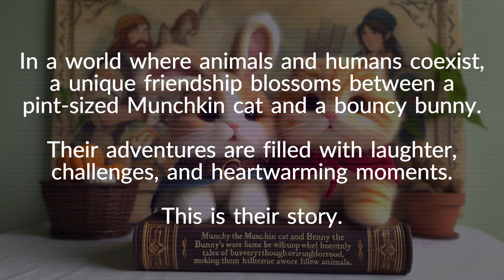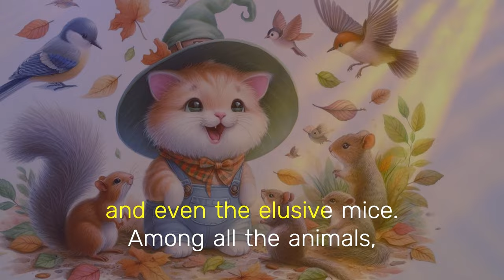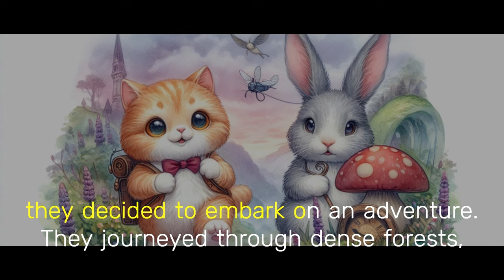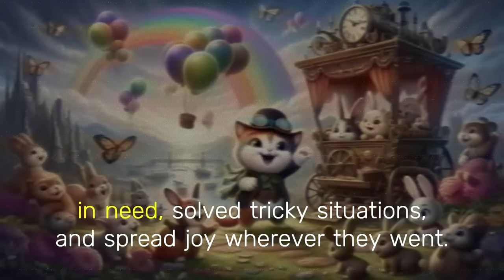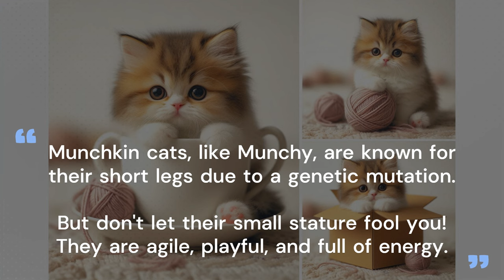Paws & Whiskers: Munchy and Benny's Tale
Step into the charming world of Munchy, a lovable Munchkin cat, and Benny, a spirited bunny. In a place where animals and humans live in harmony, their extraordinary friendship leads to an adventure that’s as heart-warming as it is exciting.
From discovering hidden treasures in lush gardens to bravely facing challenges together, their journey is a whirlwind of laughter, courage, and companionship. This story isn’t just about their adventures, it’s a celebration of the power of friendship and the amazing things that can happen when curiosity meets bravery.
Join Munchy and Benny on their captivating journey and see how they become legends in their own right.

0:00 Opening (Song #1 begins)
0:08 Intro
0:23 Chapter 1: The Unusual Discovery
1:04 Chapter 2: The Gift of Gab
1:54 Chapter 3: The Journey Begins
2:36 Chapter 4: The Dynamic Duo (Song #2 begins)
3:25 Chapter 5: The Heroes Return
3:58 Chapter 6: The Legacy Continues
4:40 Fun Fact
4:53 Join Us

Lyrics
Song #1
[Verse 1]
Munchy the Munchkin cat
Tiny paws and a big heart
Benny the bunny hops
Together never apart

[Verse 2]
Sunshine morning they play
Chasing dreams in their own way
Fields of flowers they roam
Always feeling right at home

[Chorus]
Munchy and Benny so true
Friends forever they knew
Through the fields they run
Beneath the bright sun

[Verse 3]
Clouds in shapes they see
Birds sing in perfect harmony
Munchy’s purrs
Benny’s hops
No one can make them stop

[Bridge]
Little challenges may come
Rainy days have begun
But with a cuddle tight
They turn dark to light

[Chorus]

Song #2
[Verse 1]
In a lively neighbourhood, where the flowers bloom,
Lived a Munchkin cat, Munchy, with eyes like the moon.
One sunny day, in a garden so bright, She found a shiny stone, gleaming in the light.

[Chorus]
Oh, Munchy and Benny, what a pair so sweet,
A cat and a bunny, with adventures at their feet.
Through forests and rivers, mountains so high,
Together they laughed, together they’d try.

[Verse 2]
The stone was magic, gave Munchy a gift,
To talk with the animals, her spirits did lift.
She met a bouncy bunny, Benny was his name,
Their bond grew strong, like a flickering flame.

[Chorus]

[Bridge]
They helped those in need, with courage and cheer,
Spreading joy and love, far and near.
Their tales of bravery, echoed all around,
In the hearts of their friends, their legacy was found.

[Verse 3]
They returned home, to a hero’s embrace,
But stayed humble and kind, in their special place.
Their story lives on, in the hearts of the young,
Inspiring new adventures, yet to be sung.

[Chorus]

[Outro]
Munchy and Benny, forever they’ll be,
A symbol of friendship, for you and me.
Their journey continues, with each passing day,
In the hearts of the animals, they’ll always stay.

먼치와 베니의 모험
동물과 사람이 함께 사는 세상에서, 작은 먼치킨 고양이와 귀여운 토끼가 특별한 친구가 됩니다. 그들의 모험은 웃음과 도전, 그리고 따뜻한 순간으로 가득합니다.

제1장: 특별한 발견
어느 마을에 먼치라는 귀여운 먼치킨 고양이가 살고 있었습니다. 어느 날, 먼치는 이웃의 정원을 탐험하다가 반짝이는 돌을 발견했습니다.

제2장: 말하는 능력
먼치가 발견한 돌은 마법의 돌이었습니다! 그 돌은 먼치에게 다른 동물들과 소통할 수 있는 능력을 주었습니다. 먼치는 토끼 베니와 특별한 친구가 되었습니다.

제3장: 여정의 시작
먼치와 베니는 모험을 떠나기로 결심했습니다. 그들은 숲을 거쳐 강을 건너고 산을 오르며 여러 도전을 겪었습니다. 먼치는 작은 체구에도 불구하고, 어떤 도전도 두려워하지 않았습니다.

제4장: 활기찬 듀오
먼치와 베니의 모험은 재미와 웃음, 그리고 도전으로 가득 찼습니다. 그들은 함께 모든 장애물을 극복해 나갔습니다. 도움이 필요한 동물들을 도와주고, 어려운 상황을 해결하며, 기쁨을 함께 나누었습니다.

제5장: 작은 영웅들의 귀환
긴 여행이 끝나고, 먼치와 베니는 동물 친구들로부터 환호와 존경을 받으며 집으로 돌아왔습니다.

제6장: 끊임없는 여정과 도전
먼치와 베니는 일상 속에서 모험을 계속했습니다. 새로운 친구들을 만들고 더 많은 추억을 쌓았습니다. 그들의 이야기는 동네에서 전설이 되어, 다른 동물들이 자신만의 모험을 떠날 용기를 주었습니다.

재미있는 사실: 먼치킨 고양이들은 짧은 다리로 유명합니다. 하지만 그들의 작은 체구를 속이지 마세요! 그들은 민첩하고, 장난기 있으며, 에너지가 넘칩니다.